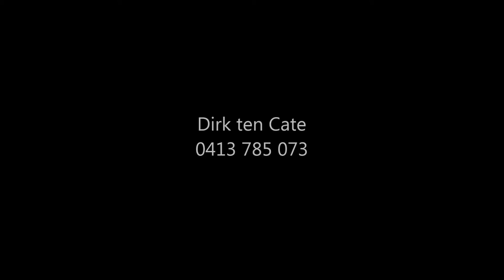Commercial Property Sydney - Warehouse Workshop at 11 Sir Thomas Mitchell Rd Chester Hill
Warehouse & Workshop With Functional Concrete Hardstand in Chester Hill

This warehouse is located 900 metres to the Hume Highway, close to Woodville Road, The Horsley Drive and quick access to the M5 Motorway and M4 Motorway. It is also approximately 24km to Port Botany and 22km approx to Sydney's CBD.

* Originally set up for a leading civil engineering company, this property offers fantastic exposure with a two street frontage
* 16 bays, ideal for storing materials such as gravel, sand firewood etc
* A high clearance workshop / warehouse, onsite office and so much more
* This property has it all

Office Area:         180 m²
Warehouse Area: 245 m²
Building Area: 425 m²
Site Area:       4148 m²
Minimum Clearance: 4.5m
Maximum Clearance: 5.5m
Parking Spaces: 10
Zoning: 4 (a) General Industrial

All dimensions and figures are approximate